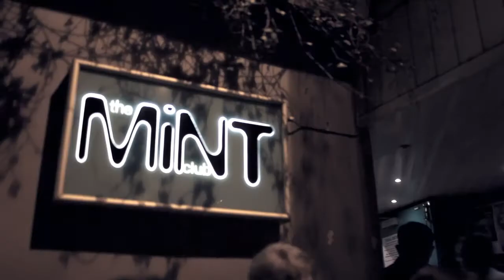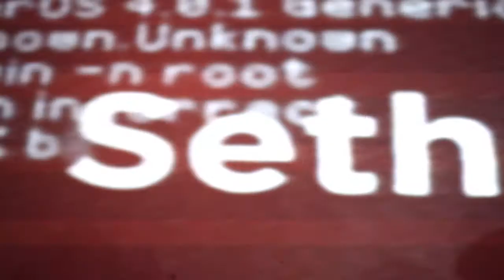15 years of Mint Club with Seth Troxler